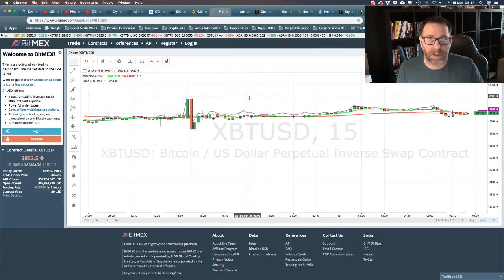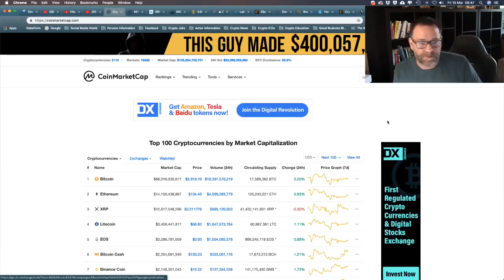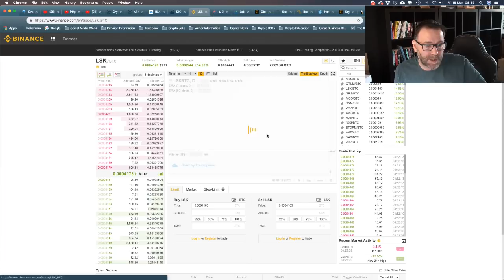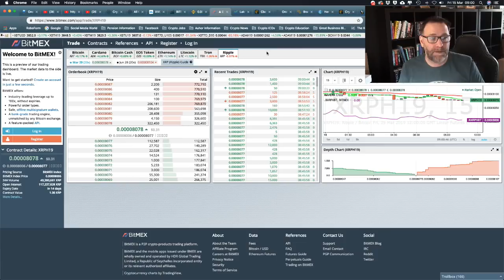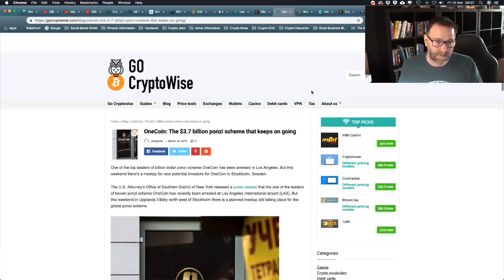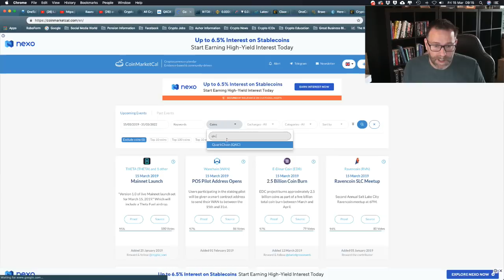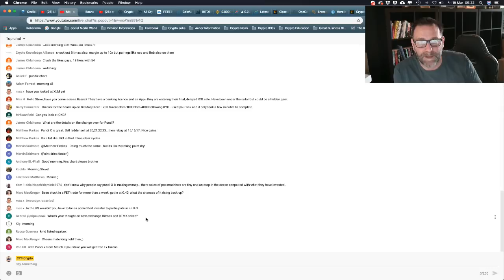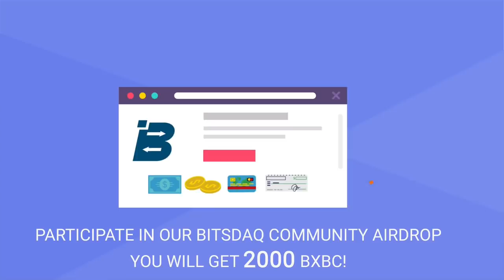How I Lost 0.85 BTC🔥CBOE Cancels BTC Futures 🔥OneCoin Ponzi Scheme 🔥Brave Browser 60k Publishers